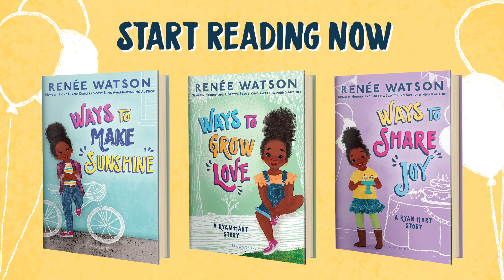Renée Watson's Ryan Hart series!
Newbery Honor and Coretta Scott King Author Award winner Renée Watson continues her charming young middle grade series starring Ryan Hart, a girl who is pure spirit and sunshine.